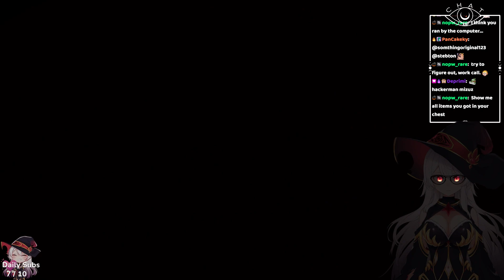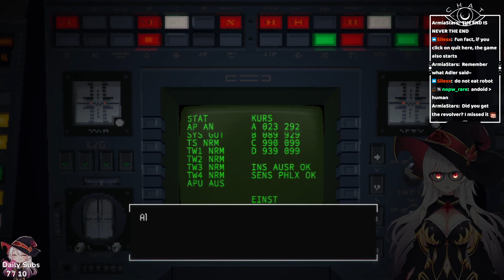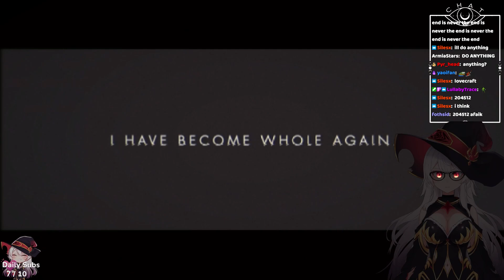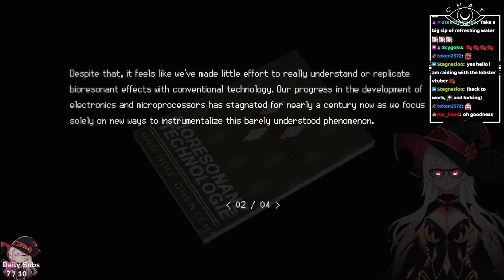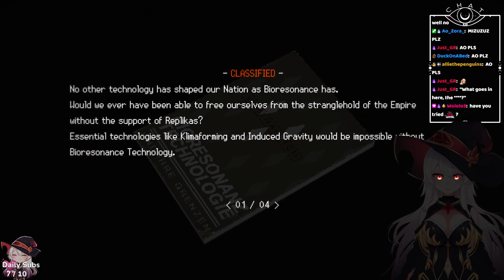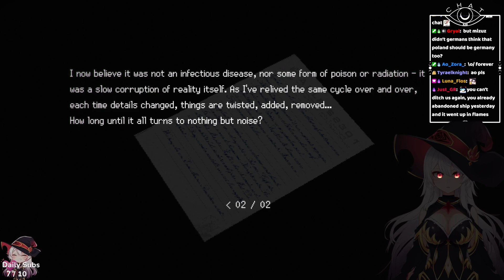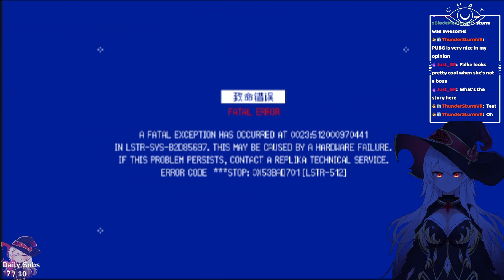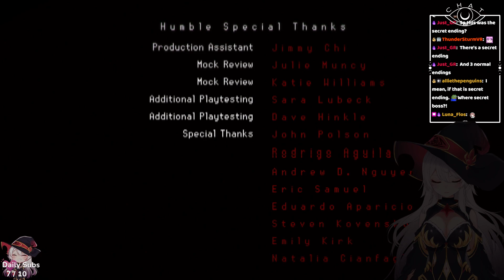Signalis | Part 2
Hi there my name is Mizuz and I'm a Babiniku (male using female avatar) variety streamer, you can find me 6 days a week on Twitch!